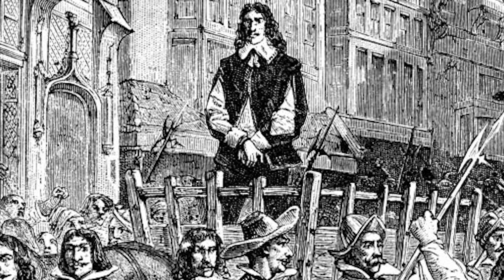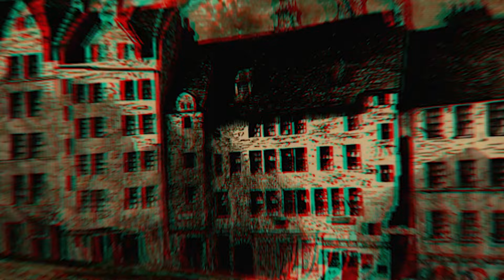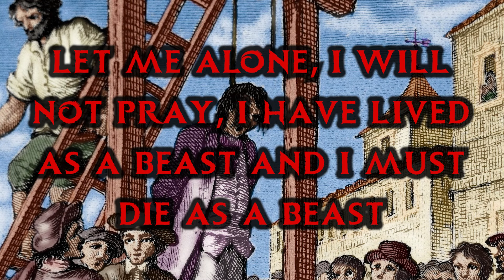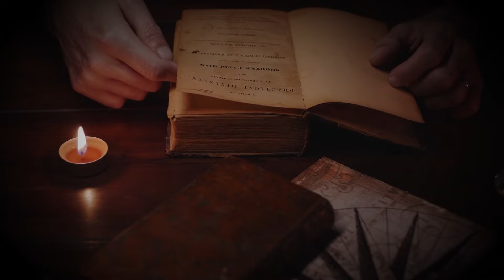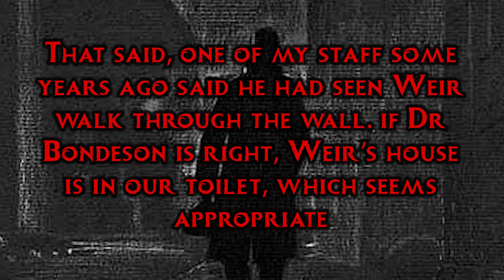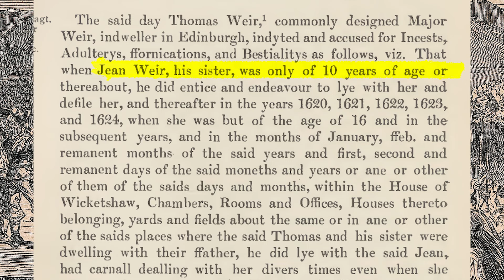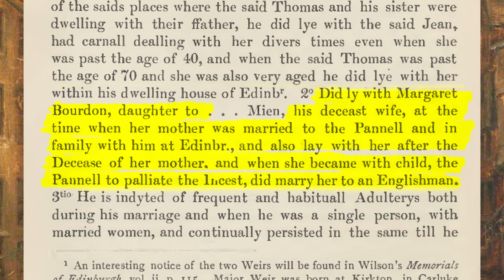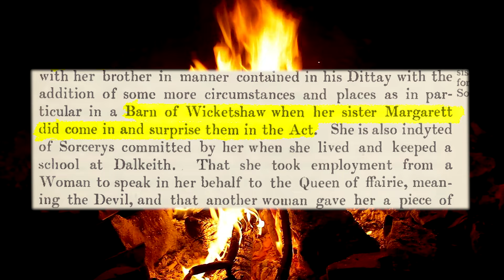Beyond The Witch Trials: The Sinister Truth of Thomas Weir (The Occult)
Most witches who were tied and executed, were brought to the attention of the local kirk by so called do gooders in the village, a result of whispered tales being passed from one ear to the next. Then that person would be interrogated and tortured, not only to produce a confession, but to give the names of other evil doers in the surrounding area, this being the other way in which accusations were made. Very rarely would a confession be given voluntarily and un prompted, which is the case in today’s tale of the occult, which looks at the life and mystery surrounding a man who on one strange day during a church sermon, called attention to himself and claimed that he was in league with the devil, this is the story of Major Thomas Weir, the Wizard of West bow. In this video I will cover the well-known tale or legend of the wizard of west bow, the way it is known to most people, I will then confront the horrific truth that is masked by history and mythology, this second part will contain some very disturbing acts and revelations.

References:
Chambers, R. (1824) Traditions of Edinburgh. Edinburgh: W & R Chambers Ltd. ISBN 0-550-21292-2
Chambers, R. (1868) Traditions of Edinburgh. London. W&R Chambers, Limited.
Edinburgh Justiciary Court (1905) The Records of the Proceedings of the Justiciary Court Edinburgh 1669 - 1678. Edinburgh, University Press by T & A Constable
Grant, J. (1882) CASSELL'S OLD AND NEW EDINBURGH: Its History, Its People, and Its Places. Cassell, Petter, Galpin.
Sittwell, S. and Bamford, F. (1938) Edinburgh. London: Faber & Faber.
The Scotsman (2016) Major Thomas Weir - the Edinburgh man who admitted to witchcraft.